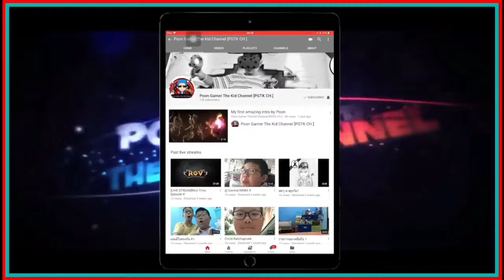ฆาตกรสุดโหด เก็บ4!! |Dead by Daylight